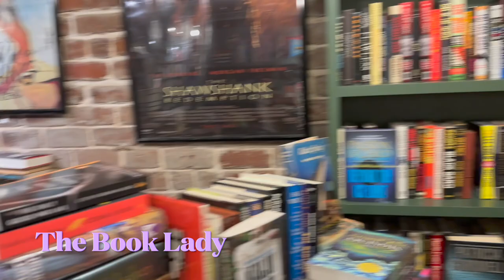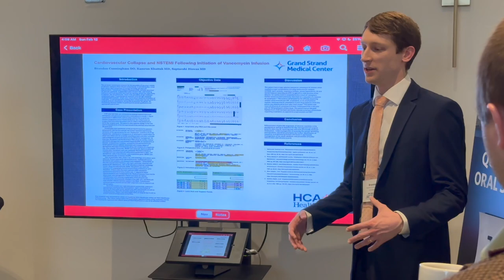A weekend in Savannah, Georgia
We spent the weekend in Savannah, Georgia! One of our favorite cities.